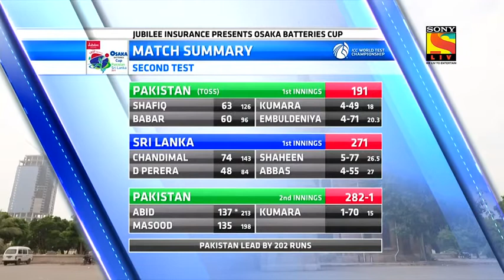SL VS PAK DAY 2 HIGHLIGITS FULL